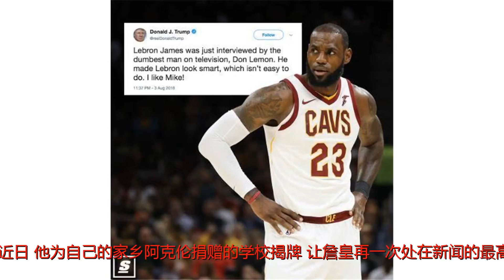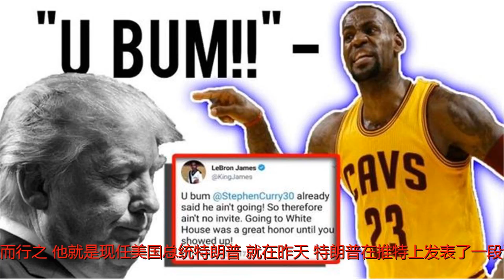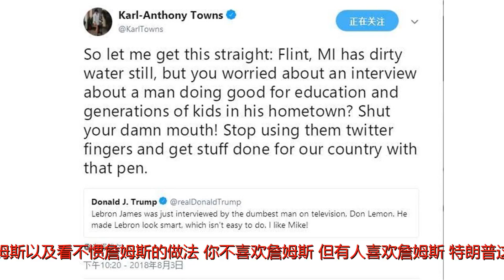站队詹皇！特朗普社交媒体嘲讽詹姆斯，众球星和记者联起手来回怼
谢谢！得道者多助，失道者寡助。用孟老夫子的这句话形容特朗普一点也不为过。对于他在国际上做的那点破事就不提了，在这里也不适合。可能是发扬“攘外必先安内”的风格，他自家后院也是时不时放火，给自己抹黑。这一次，只要是理智的人，都会力挺詹姆斯到底。尽管NBA处于休赛期，没有比赛可打，但詹姆斯依然是媒体眼里的宠儿，球迷眼中的焦点。近日，他为自己的家乡阿克伦捐赠的学校揭牌，让詹皇再一次处在新闻的最高点。他的行为感染许多人，也让许多人发自内心的改变对他的看法。不光球迷对他大加赞赏，NBA许多球星也都为他疯狂点赞，甚至前美国总统奥巴马夫妇都被他的行为深深震撼，特意发文给予褒奖。不过呢，有一个人偏偏反其道而行之，他就是现任美国总统特朗普。就在昨天，特朗普在推特上发表了一段话，言语之中对詹姆斯极尽讽刺之意。他说詹姆斯在电视上接受了最愚蠢人的采访，并且自己看起来挺聪明，还说他喜欢的球星是迈克尔·乔丹。说白了，他就是不喜欢詹姆斯以及看不惯詹姆斯的做法。你不喜欢詹姆斯，但有人喜欢詹姆斯，特朗普这话一出，许多球星和记者站出来为詹皇鸣不平。奇才后卫比尔率先站出来，他直言：“烦透你了！”唐斯更是爆粗口：“闭上你的臭嘴吧！”除了NBA球员，有记者也公开支持詹姆斯，他们认为詹姆斯是有思想的运动员，他的做法永远值得支持！对于这些人的做法，球迷纷纷表示：干的漂亮！群众的眼睛就是雪亮的，抛开詹姆斯是不是球星，是不是联盟第一人。他为家乡办学校，帮助贫困孩子远离毒品，远离枪支，远离暴力，远离伤害，就凭这一点，他的伟大就难以形容。然而看看某些管理者，眼里看到的都是自己的地位，为了支持率也是费尽心机。其实不光是詹姆斯，联盟中许多球星也都看不惯特朗普的做法，本赛季NBA总冠军勇士拒绝去白宫就说明了这一点。不管怎么样，就詹姆斯这一善举，黑他的人都有问题。